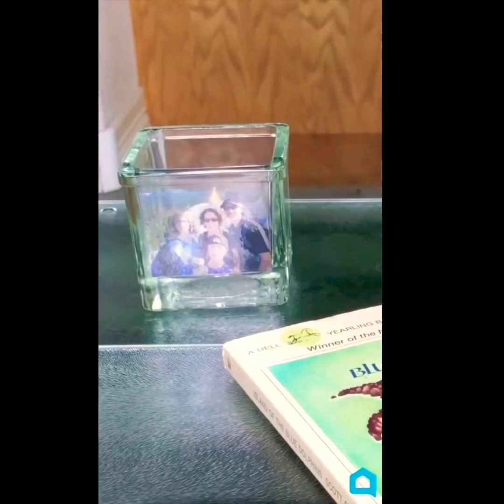4 creative ideas that will blow your mind 👌🙃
Let’s do together 💪